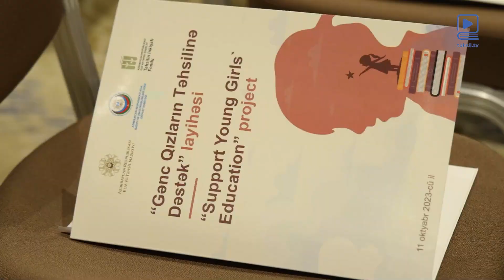“Hənifə Məlikova-Zərdabi adına təqaüd proqramı-2023”ün təqdimat mərasimi keçirilib